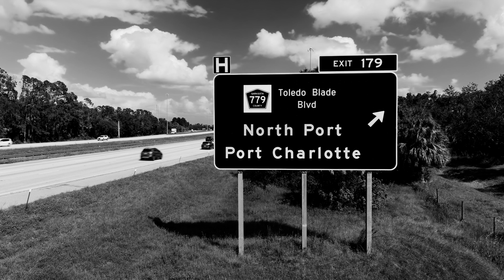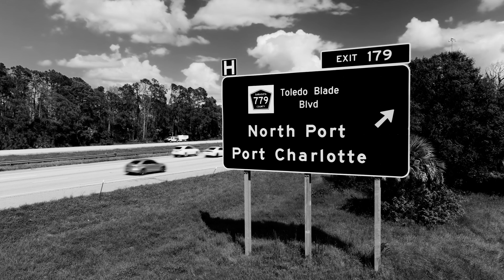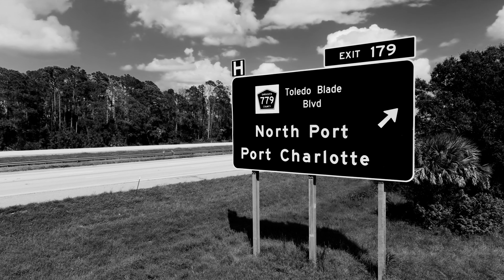Maps (The Town That Wasn't There) | Scary Story Podcast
In this scary story, horror overcomes a couple while out on a roadtrip. As they explore, more and more bizarre occurrences. Did the town actually exist?

This scary story was originally published on Scary Story Podcast as Maps, and is available on most podcast platforms. Story was written and produced by Edwin Covarrubias.

Find out more about Scary Story Podcast on ScaryStoryPodcast.com

Facebook.com/scarypod
Instagram.com/scarypod